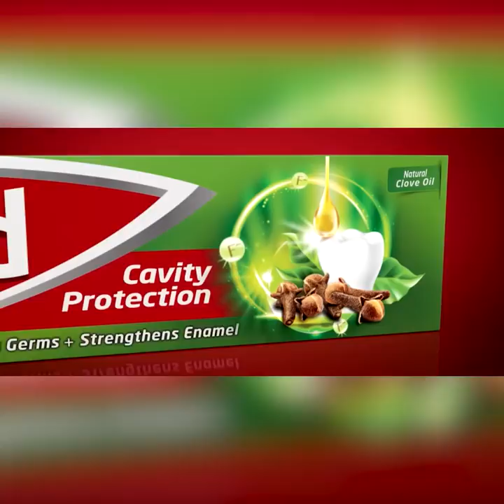ජාතිවාදී රිෂාද් බදියුදීන් පාරිභෝගික අධිකාරියෙන් වහාම අයින් කරන්න | Breaking.lk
ජාතිවාදී රිෂාද් බදියුදීන් පාරිභෝගික
අධිකාරියෙන් වහාම අයින් කරන්න